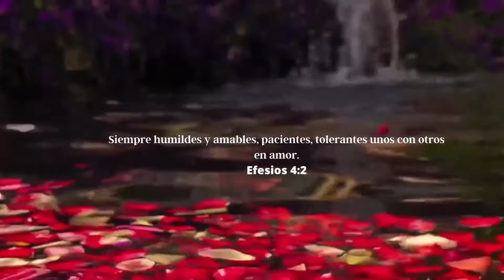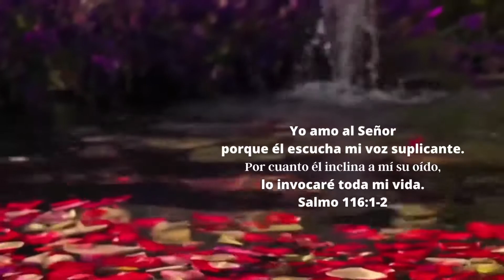Baby sleep music~ Roses floating in the water💧💤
Musica Relajante con versos Biblico sobre el amor de Dios. Musica Relajacion para estudiar, leer, orar.Gracias por visitar mi canal.
Relaxing music with Biblical verses about the love of God. Relaxation music to study, read, pray.